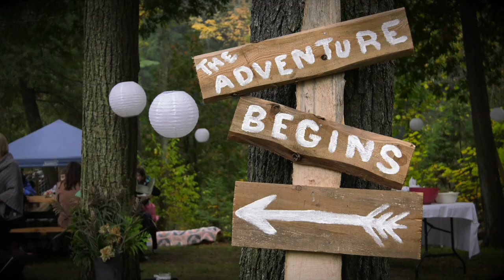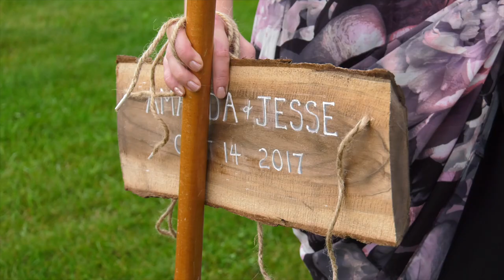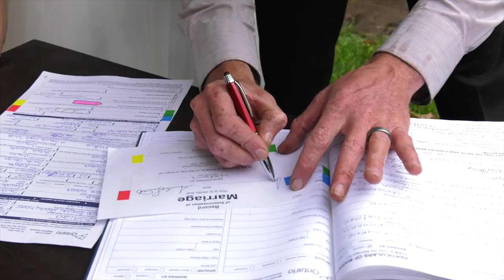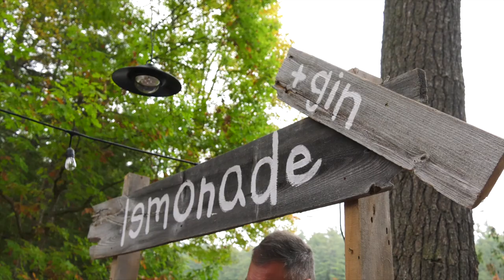4k Amanda & Jesse wedding highlights 10.14.17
Amanda and Jesse had an incredibly beautiful backyard wedding in Calabogie, Ontario. They took separate canoes to an island to get married.